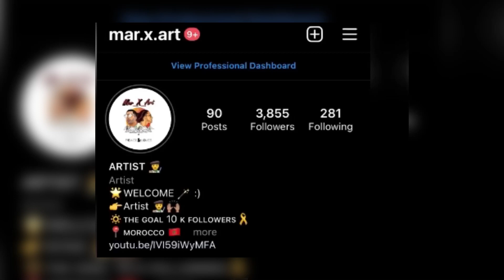We played jenga 😂🔥/لعبنا جينغاا 🤣 شكون خسر ؟ 🤔